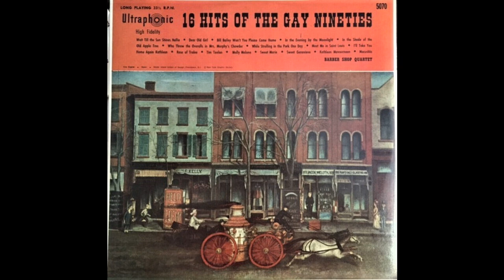Barber Shop Quartet- 16 Hits Of The Gay Nineties- Wait Till The Sun Shines Nellie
An album of Barber Shop Quartet tracks featuring well-known songs from the 1890s.

This album was initially released on the budget label Gramophone, with the cover featured in the full album length video. The recordings featured here come from a Halo Records reissue.

The album features recordings of a very tight and skilled quartet, which keeps thealbum's first sidem interesting. The album’s second side is a compilation of Irish tunes by various artists- they are definitely not barbershop quartet style performances, but still overall enjoyable.

Regardless of any of the technical flaws aforementioned described, this album is very entertaining and will be well worth your time.

Side 1

Wait Till The Sun Shines Nellie
Dear Old Girl
Bill Bailey Won't You Please Come Home
In The Evening By The Moonlight
In The Shade Of The Old Apple Tree
Who Threw The Overalls In Mrs. Murphy's Chowder
While Strolling Through The Park One Day
Meet Me In Saint Louis [This is a rather nice rendition, well worth the listen]

Side 2

I'll Take You Home Again Kathleen
Rose Of Tralee
Tim Toolan
Molly Malone
Sweet Marie
Sweet Genevieve
Kathleen Mavourneen
Macushla (Jan Peerce solo with orchestra, with reverb added)